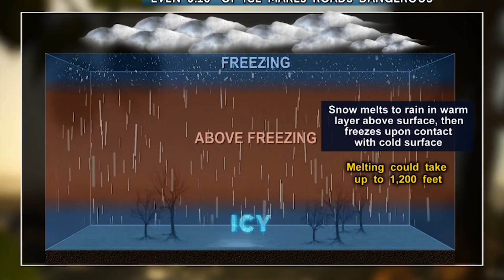What is freezing rain? A beer analogy explains it all!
Learn how freezing rain forms and why it’s so dangerous with this simple explanation by Meteorologist Scott Elnes, using beer as a guide.